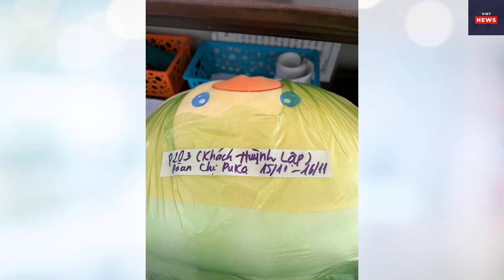VIET NEWS | Hậu đám cưới Puka, khách sạn gửi trả đồ nghệ sĩ bỏ quên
Hậu đám cưới Puka, khách sạn gửi trả đồ nghệ sĩ bỏ quên | VIET NEWS
◕◕◕ Welcome to VIET NEWS ◕◕◕
✦ VIET NEWS - Kênh Tin Tức mới nhất hay nhất hiện nay, xây dựng theo tiêu chí mang lại những thông tin mới nhất, chính xác và hài hước nhất, giúp khán giả không chỉ cập nhật được nhiều thông tin trong cuộc sống hơn mà còn có thể xả stress cực mạnh.

✦ Đăng ký theo dõi VIET NEWS khán giả sẽ được thưởng thức video hay nhất thuộc nhiều thể loại: Tin Tức Mới Lạ, Sắc Màu Cuộc Sống, Tâm Linh Kỳ Bí, Tình Huống Hài Hước.